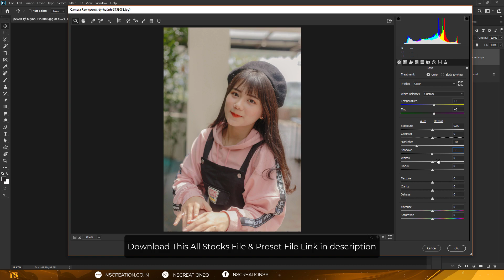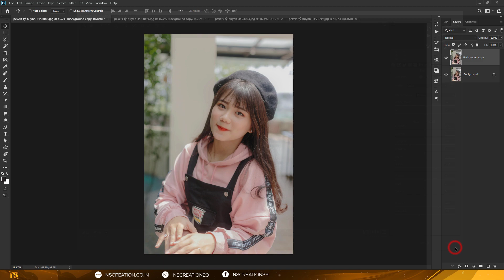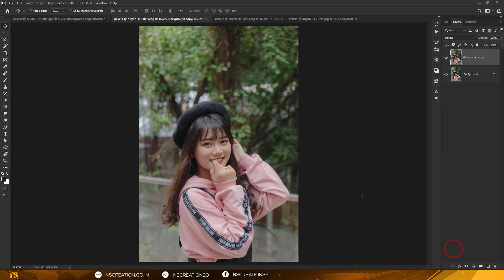Korean Pastel | Free Photoshop Camera Raw Preset | Soft Color Pastel Tone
In this video I will show you how to create korean pastel color effect using camera raw in photoshop.